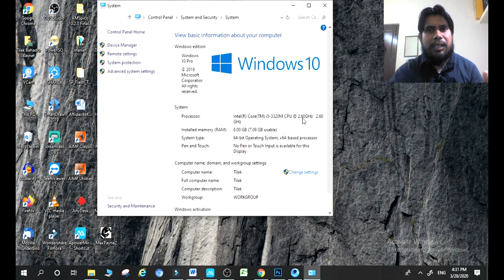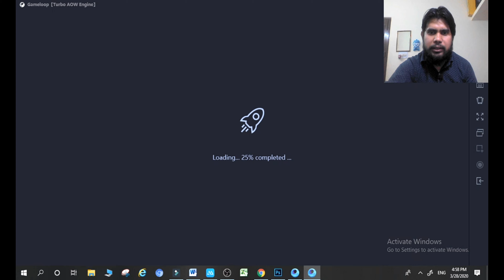Planing to buy old Laptop for PUBG? Watch this video before buying.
Hi,

If you want to buy old laptop for PUBG or YouTube live streaming, so my suggestion is don't buy old laptop or basic laptop, instead of laptop, just go for Desktop. You can upgrade your desktop as per your requirement and easy install graphic card for high gaming performance.

Follow me @instagram/amtvpro